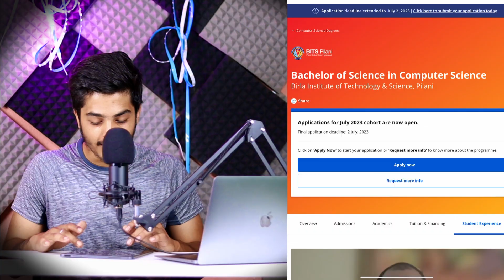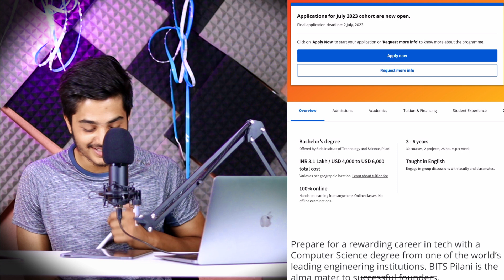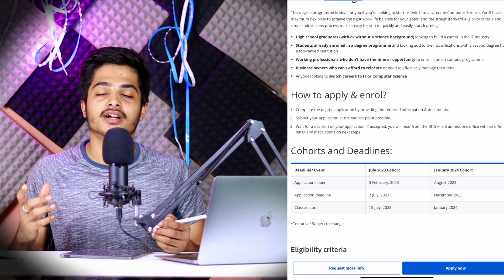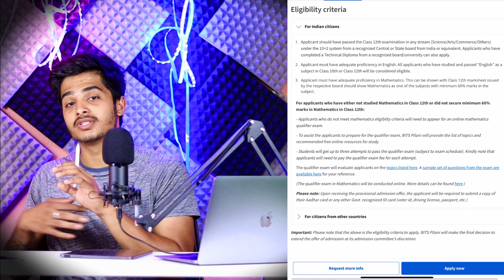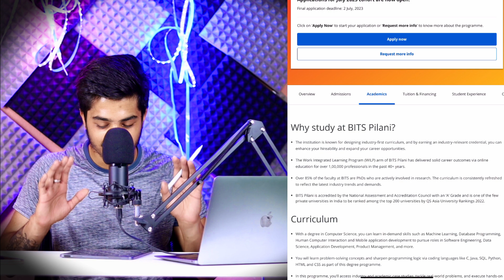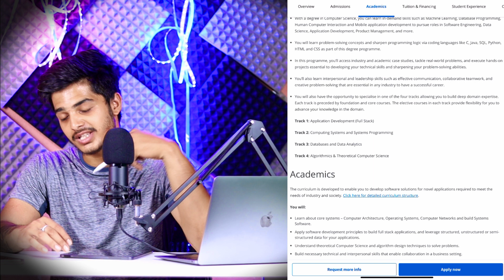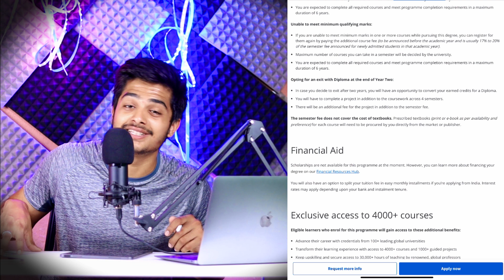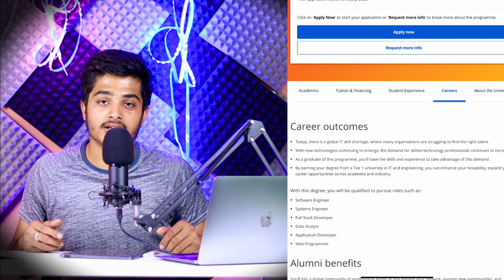admission in bits pilani without BITSAT | BITS Pilani CS Degree FOR EVERYONE?! 😱 | 2023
In this video, we're diving into the realm of BITS Pilani and exploring an intriguing question: Can you get admission to BITS Pilani's prestigious Computer Science (CS) degree program without appearing for the BITSAT exam? Buckle up as we reveal alternative routes that might make this dream a reality for you! 😱

BITS Pilani is renowned for its world-class CS program, attracting countless aspiring engineers each year. However, many wonder if there are alternative paths to secure admission without solely relying on the BITSAT exam, which is known for its high competition and stringent selection process. In this eye-opening video, we'll discuss potential alternatives that can help you fulfill your dream of studying CS at BITS Pilani.
We'll delve into the concept of Direct Admission for Students Abroad (DASA), a scheme designed specifically for non-resident Indians (NRIs) and foreign nationals. DASA provides a unique opportunity to secure admission to BITS Pilani's CS program based on specific eligibility criteria, including academic qualifications and standardized test scores. We'll guide you through the DASA application process and shed light on its advantages and considerations.

Additionally, we'll explore the possibility of lateral entry or transfer to BITS Pilani's CS program. If you're already pursuing a related degree at another institution or have completed a relevant diploma course, you may have the opportunity to join the CS program at BITS Pilani through lateral entry. We'll discuss the prerequisites, application process, and potential benefits of this alternative route.

It's important to note that while these alternative routes may provide opportunities, they have their own unique requirements and limitations. We'll provide valuable insights and advice to help you assess the feasibility and make informed decisions regarding your pursuit of a CS degree at BITS Pilani.

Join us on this exhilarating journey as we unravel the possibilities and challenges of securing admission to BITS Pilani's CS program without solely relying on the BITSAT exam. Whether you're a student exploring options or a parent seeking guidance, this video aims to empower you with knowledge and help you navigate the complex world of higher education.
Don't miss out on this chance to discover alternative routes to BITS Pilani's CS degree and expand your horizons. Let's embark on this quest together and explore the possibilities that await you at BITS Pilani! 😱🎓🚀

my gears
i phone 12
camera 1
camera 2
mic 1
mic 2
acoustic foam